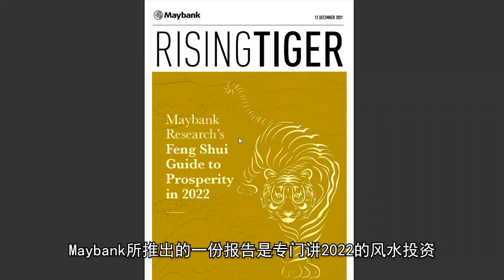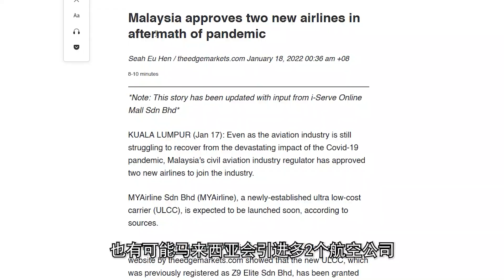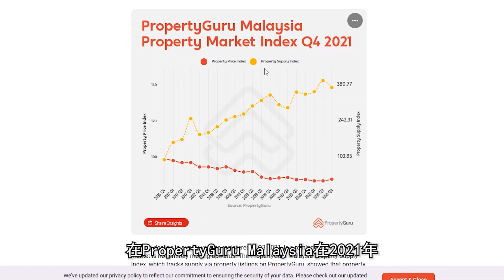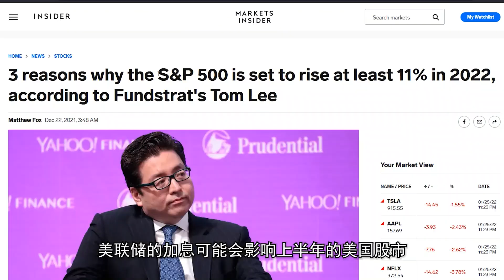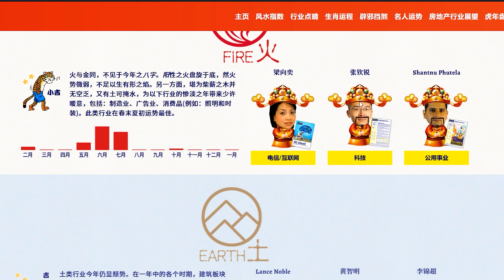2022必看风水投资！什么板块表现最好，必需避免的板块？！新年虎年看股票运势！(Tips)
新年也要到了，相信大家都会看运势，看自己的风水如何。今天我们就来看看股市的风水吧！我们就当作娱乐性来看就可以了不要太认真

内容
最好的属性
最克的属性
2022年表现最好的三大行业会是什么？
2022年要避免的三大行业是什么？
Covid 会在2022年结束吗？
美国那里的市场会怎样？
会不会有中美冲突?